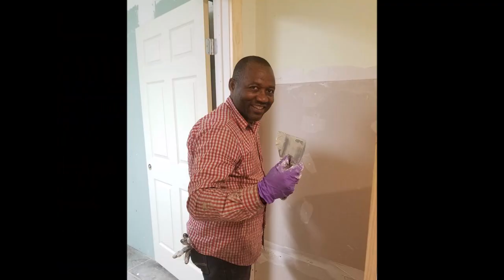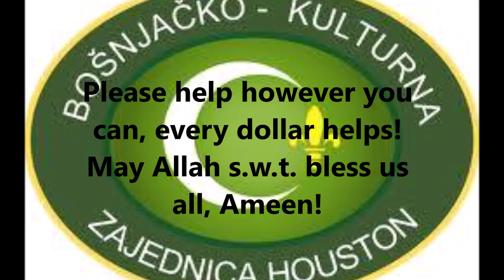Bosniaks Cultural Community of Houston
Assalamu Alaikum! Peace to all!

Want to join me in supporting a good cause? I'm raising money for the Bosniaks Cultural Community of Houston and your contribution will make an impact, whether you donate $5 or $500. Every little bit helps.
The Bosniaks Cultural Community of Houston, Texas is a religious, educational, cultural, charitable, and social non-profit organization supporting a community of believers and people of good will who strive to strengthen and preserve the Islamic as well as Bosniak identity. BCCH was founded in January of 2005 in the southwest region of Houston. By the end of 2006, the land with the mobile building was purchased as the beginning of our cultural center for religious events, social gatherings, and to educate our youth on not just their culture, but also their religion. Everything went smoothly for nearly eleven years before Hurricane Harvey flooded our center in 2017 along with a great majority of Houston. As soon as the hurricane passed, the men in our community set to rebuild our center as a placeholder for our current project. In early 2019, construction began for a multipurpose building for our community to fulfill our previous duties as well as to expand our horizons to fulfill more purposes. This new building that is still currently under construction by 2020 will include prayer rooms, classrooms, an office, a separate youth-gathering area, a guest room for our visitors from out of town, a multipurpose room that will include a kitchen but may also function as a gathering area for adults, wudu cleansing rooms, and restrooms. This construction has been led by husbands, fathers, brothers, and our neighbors. Our mothers, wives, daughters, and sisters have prepared homemade food for our volunteers to sustain them through construction. The current state of the new and improved BCCH has been at the hands of only members of our community who have dedicated their available time and money to help rebuild our center without any outside help from construction companies.
The term "Bosniak" is the historical name referring to the majority ethnic group of Bosnia and Herzegovina. Most Bosniaks are Muslims who speak the south-Slavic language Bosnian though there are non-Muslim Bosniaks. Indigenous Bosniaks also live in other lands of Southeastern Europe including in Croatia, Kosovo, Macedonia, Montenegro, Sandzak, Serbia and Turkey. The Bosniaks arrived in America in about three waves, at the beginning of the 20th century, starting in 1902, then during the post-World War II period during the 1950's and lastly, during the war and Genocide against the Bosniaks in Bosnia and Herzegovina during the 1990's. In general, Bosniak Muslims are part of the diverse fabric of the United States. Muslim Bosniak-Americans a productive role in our society as neighbors, co-workers, colleagues, schoolmates, and friends. North American Bosniak Muslims are also an economically diverse group, utilizing a variety of academic specialties and business skills, and figuring prominently in North America's business world to contribute to the betterment of the U.S. There are Bosniak-Americans serving as American diplomats. Muslim children are attending the same universities, working in the same work places and living in the same communities as other Americans. Bosniak Muslims in North America share in the effort to make the U.S. more moral, just and peaceful places in which to live, worship and prosper.